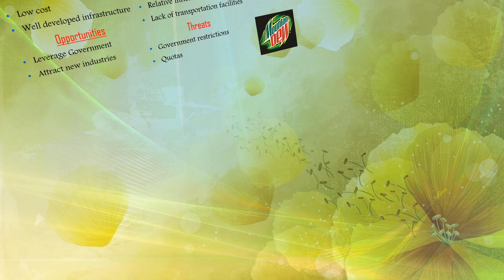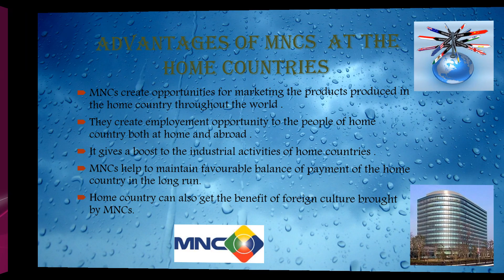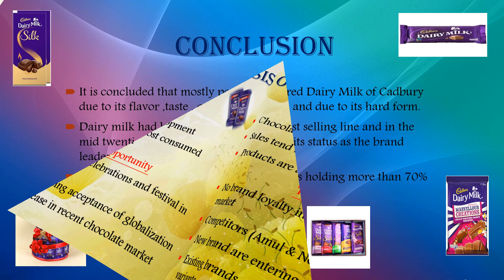Business studies project on MNCs for class 11 & 12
Business Studies Project
Class- 11 & 12
Topic- MNCs
Made BY - Sonal Gupta

''SWA'' Project Lab